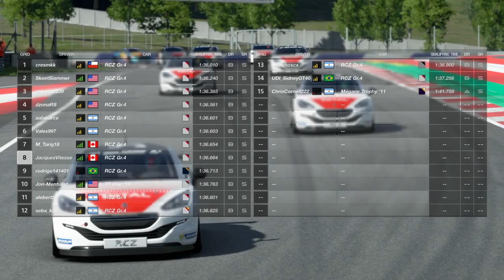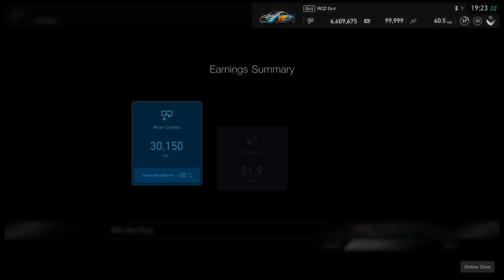GT SPORT Daily Red Bull Ring... Another rage inducing final lap